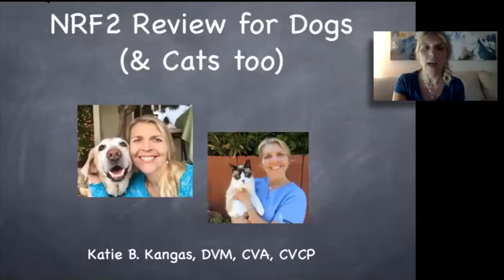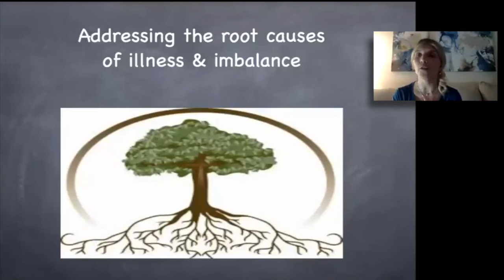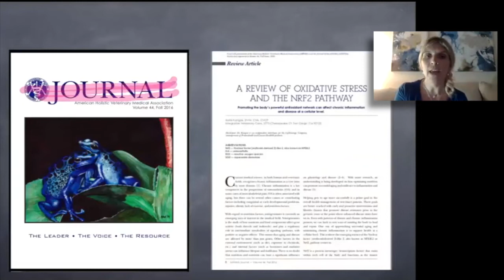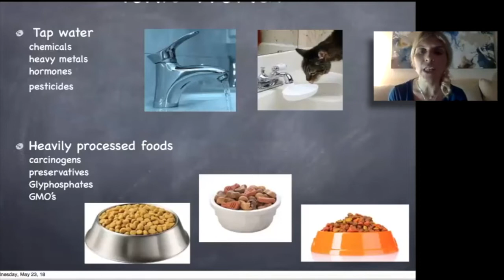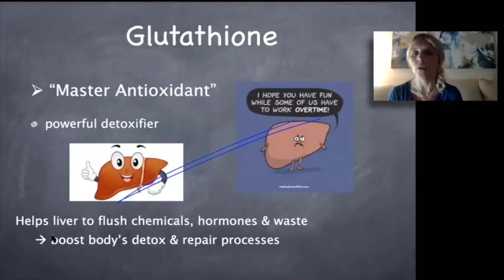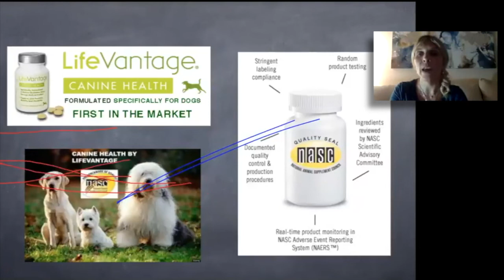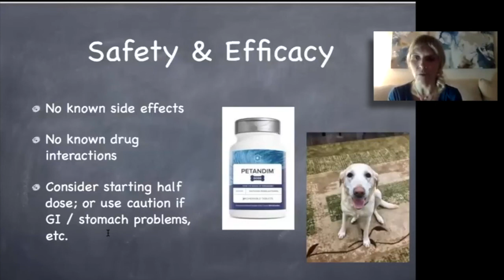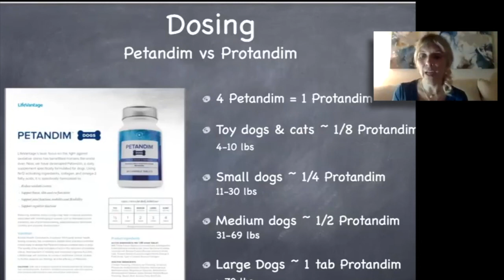Science Seminar - Dr. Sveta Silverman & Dr. Katie Kangas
Learn about the incredible products with our training webinars. This seminar is geared mainly around animals and the benefits of our technology on their health.

Training, educating, and Ranking up in the  the network marketing industry.